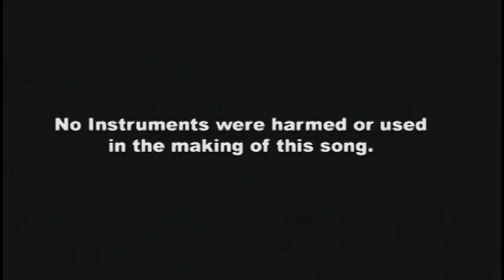Umbilical Brothers - Don't Dance To This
A completely unnecessary music video.
Download the MP3 at UmbilicalBrothers.com/stuff